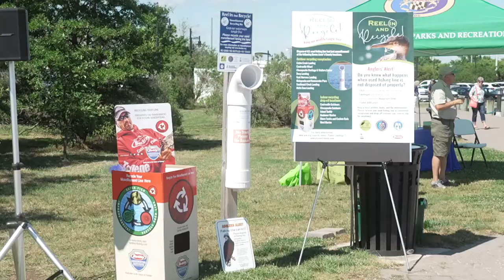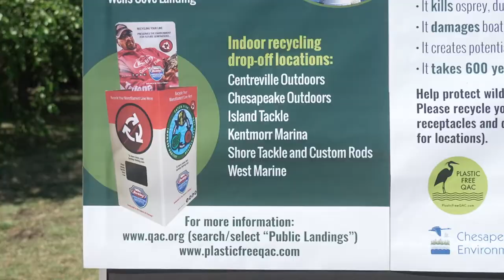Keep our Wildlife Tangle Free!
Queen Anne’s County Parks and Recreation, Public Landings Division has partnered with Plastic Free QAC, town of Centreville, Berkley, and Chesapeake Environmental Center to encourage recycling of used fishing line. Receptacles are now installed at 8 fishing areas, and 6 indoor drop-off stations throughout the county. Keep our wildlife tangle free!